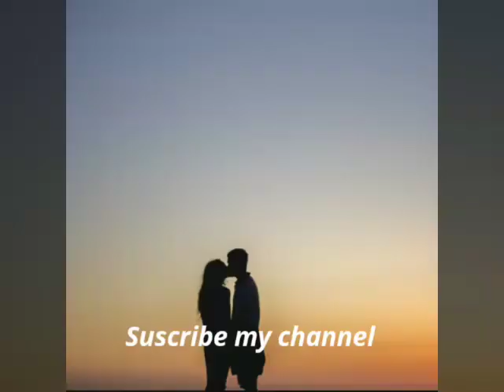Couple Love|Couple dance